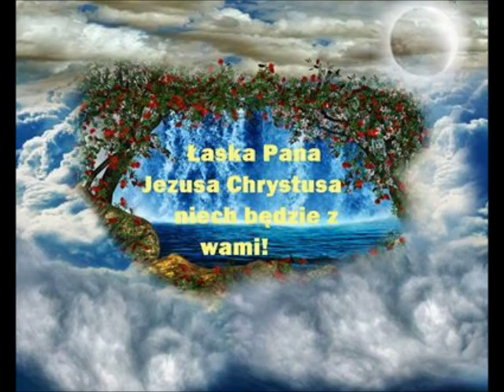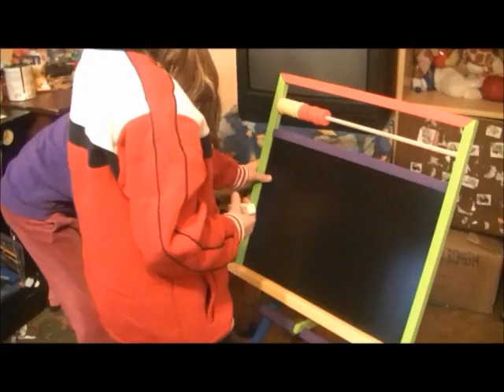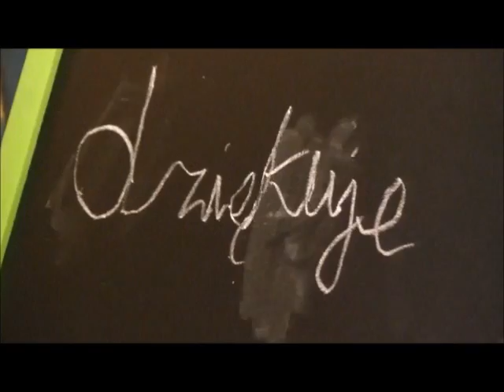Wies sie bawi 13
PODSTOLICE-grudzien 2013